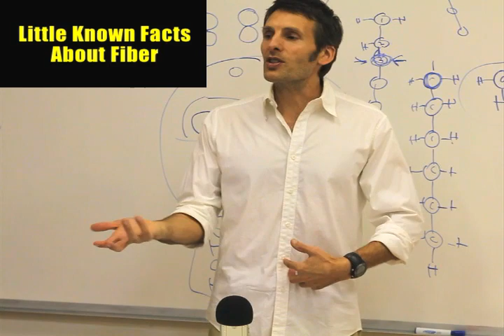Little Known Facts About Fiber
For more tips of how to change your life, check out Tim's latest AudioBook "Turbo Charge Your Life!"

In this episode of the Running Raw Project: Tim Van Orden discusses the dangers and little known benefits of dietary fiber.

Make sure to check out for more videos and information.